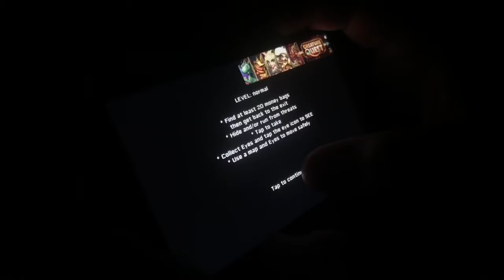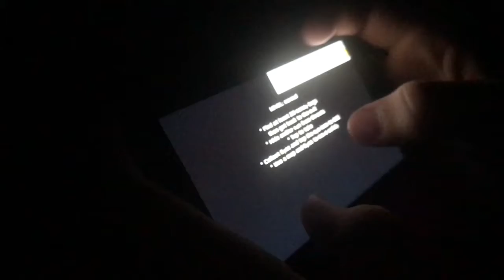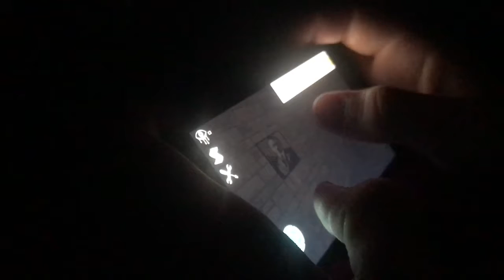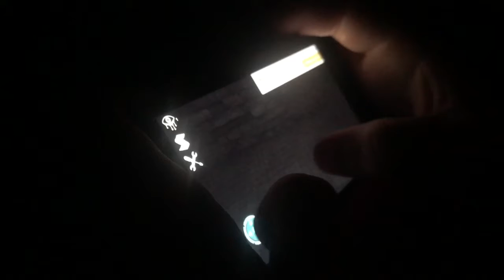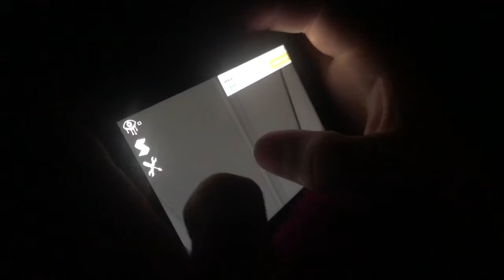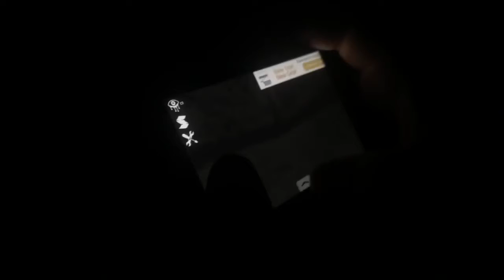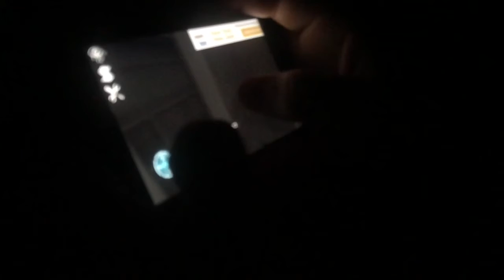EYES THE HORROR GAME (scary)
today we play eyes the horror game! its a scary game that you can download on android and iphone i 100% suggest playing this game!